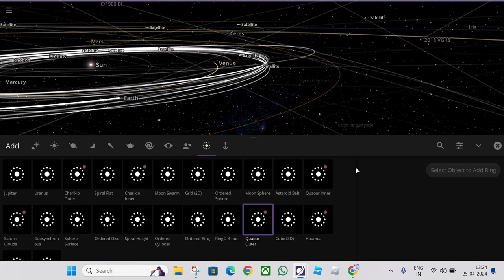Found A asteroid named asia